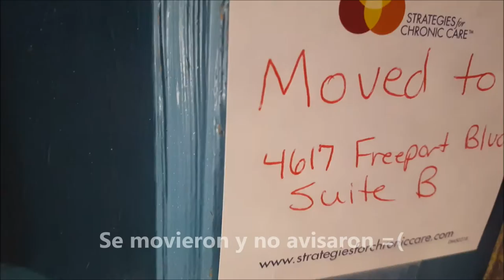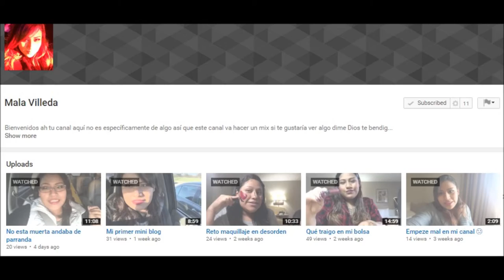Al doc con Leo =) - Abril 7, 2016 - Nosotros Los Chilos